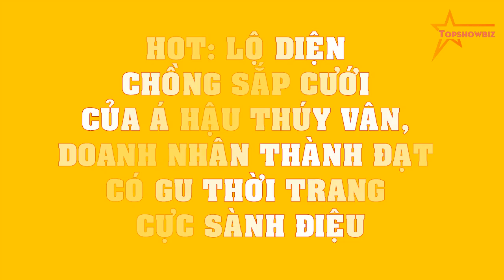HOT: Lộ diện chồng sắp cưới của Á hậu Thúy Vân, doanh nhân thành đạt có gu thời trang cực sành điệu!